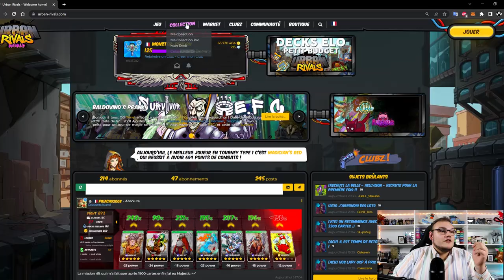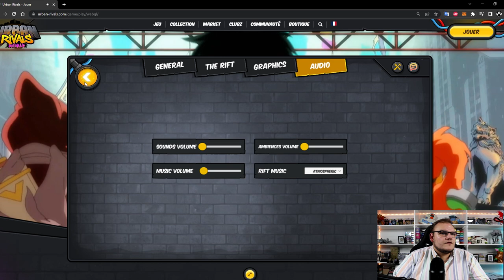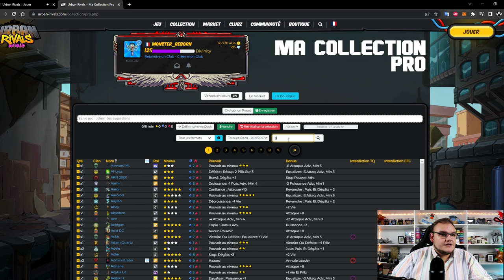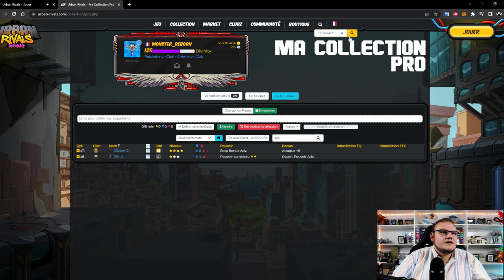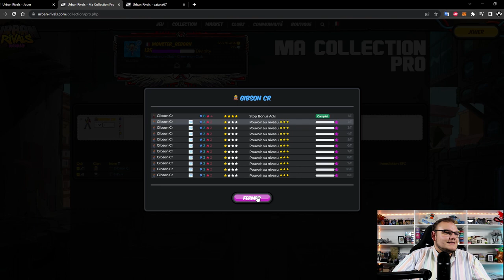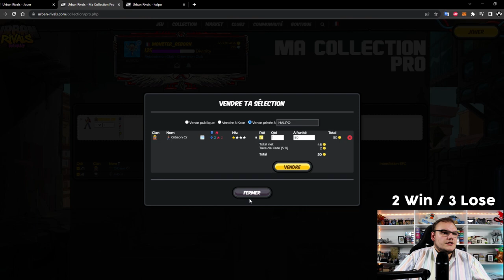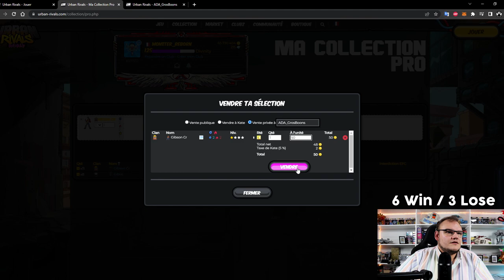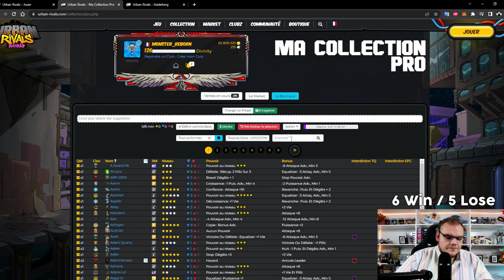SI JE PERD JE T'OFFRE 2 MILLIONS ! 💸 | Gameplay EFC Urban Rivals 💊 [15/24]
11 matchs, si je perd je dois lâcher une prismatique à 2 millions de clintz !

🔴 CONCOURS TERMINÉ, les gagnants sont :

AZ- Maksym
- Slyness -
Reccagm -
nbvcxwur0
RED_AYOSAMA

0:00 : Challenge de Novembre !
0:27 : Intro
01:27 : Présentation du deck
02:00 : Les lots
03:03 : 1er match
05:37 : 2eme match
07:15 : 3eme match
09:24 : 4eme match
12:12 : 5eme match
15:41 : 6eme match
18:21 : 7eme match
22:56 : 8eme match
25:11 : 9eme match
28:35 : 10eme match
30:56 : 11eme match
34:40 : Conclusion
35:10 : Outro